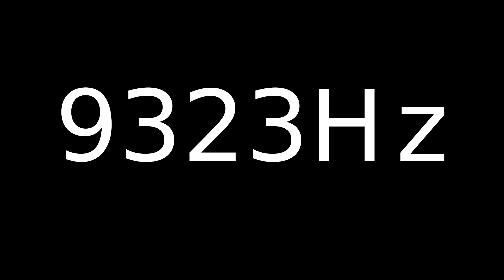Speaker Sound Test 9323Hz | Speaker cleaner sound